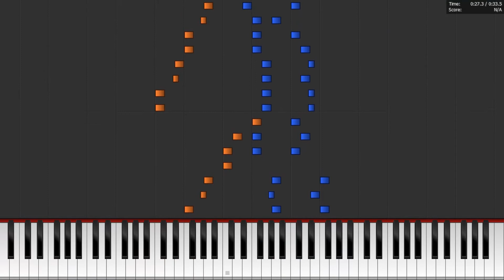Hammer Bros - Super Mario Bros 3 // Piano Tutorial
Learn to play the Hammer Bros  Theme from Super Mario Bros 3 on the piano.